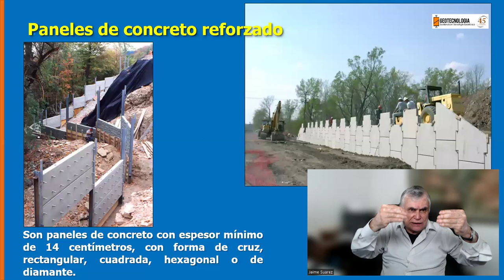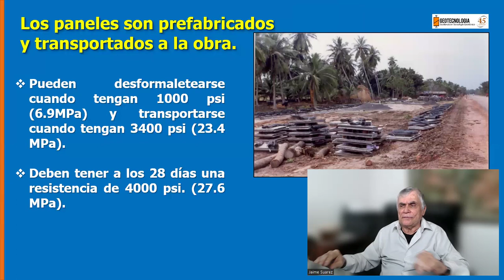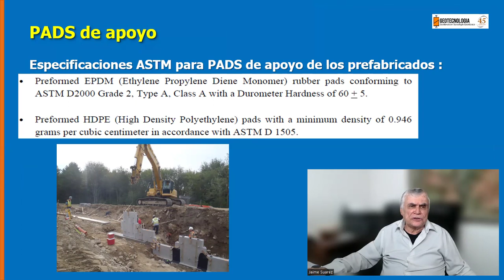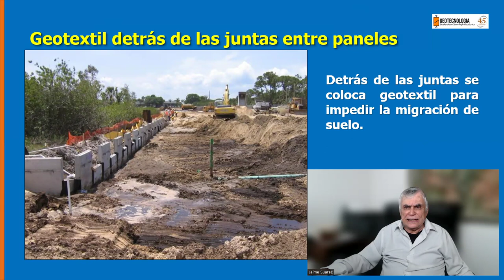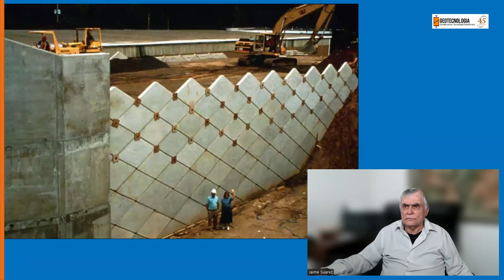FACHADA DE PREFABRICADOS EN TIERRA REFORZADA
Los paneles de concreto reforzado en la fachada de un muro de tierra reforzada requiere de un proceso constructivo riguroso.